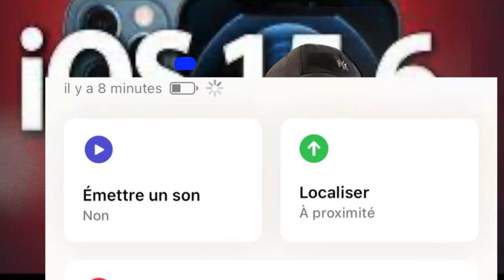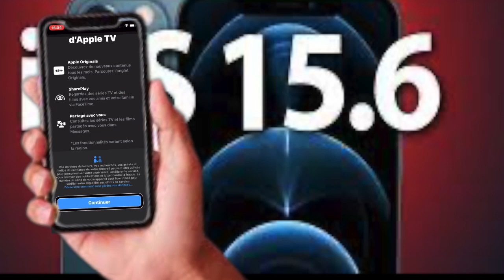iOS 15.6 enfin dispo pour tous : nouveautés iOS 15.6 quoi de neuf dans cette version iOS pour iPhone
iOS 15.6 c'est toute nouvelle version iOS est tombée il y a tout juste deux jours je vous présente dans cette vidéo les nouveautés les plus importantes de la version iOS 15.6, beaucoup de corrections de BUGUE, peu de nouveautés mais une correction importante sur le braille.
iOS 15.6 enfin dispo pour tous : nouveautés iOS 15.6 quoi de neuf dans. cette version iOS?...